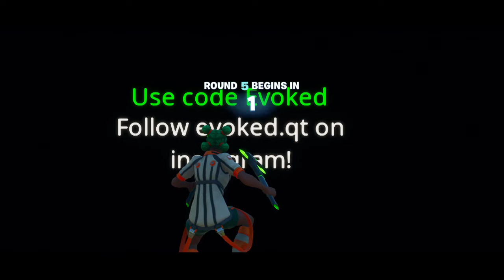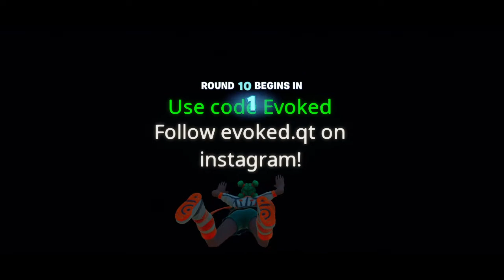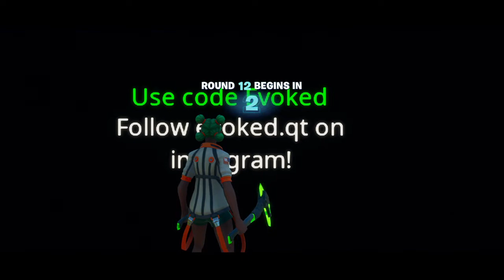2vs4 Ewoked zone wars fortnite battle royale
FORTNITE